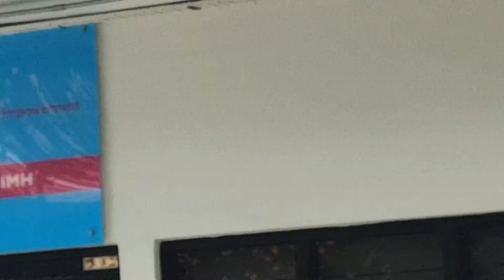Are you secret squirrel?